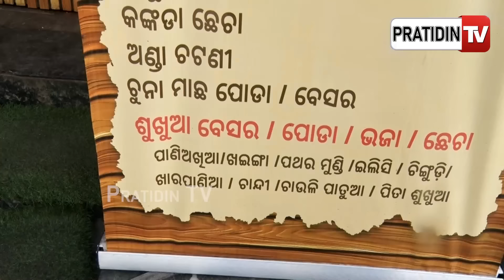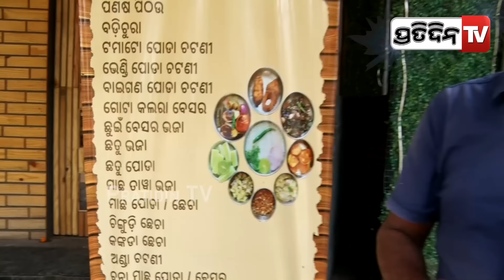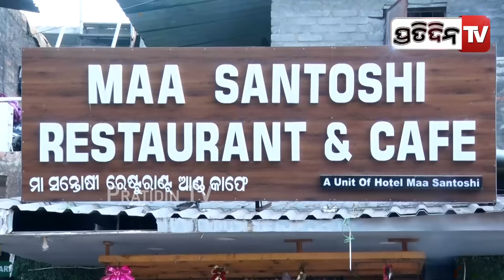ଭୁବନେଶ୍ୱରରେ ନମ୍ବର -୧ ପଖାଳ ମିଲ୍, ଥରେ ଖାଆନ୍ତୁ ହୋଇଯିବ ଆତ୍ମା ଶାନ୍ତି |MAA SANTOSHI RESTAURANT & CAFE BBSR